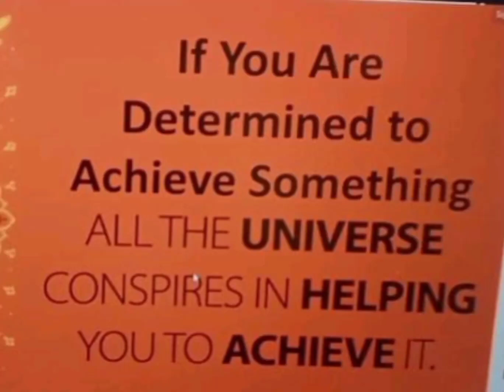Energy Of Dream ll SONAR Yashswini ll